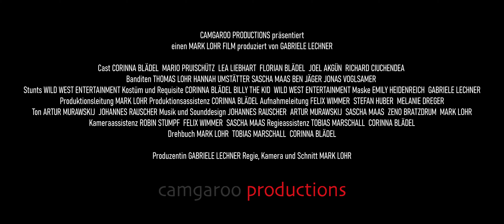HOPFEN, MALZ UND BLEI - offizieller Teaser Trailer (2021)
Pistolenschüsse in den Wäldern von Niederbayern, ein Musikerpaar mit Esel in einer  bayerischen Westernstadt am Inn, Indianer am Münchner Stadtrand, Banditen mit ihren Pferden auf Verfolgungsjagd durchs Bayerische Oberland, Verfolgungsjagd im Bergwerk des Deutschen Museums - der Spielfilm „Hopfen, Malz und Blei“ sorgt für außergewöhnliche Eindrücke von der ersten Sekunde an.

In der fiktiven Geschichte gerät das Musiker-Paar Done (Florian Blädel) und Jackie (Lea Liebhart), das auf der Suche nach einem Engagement ist, plötzlich ins Kreuzfeuer des Geschehens. Nicht nur die beiden jungen Indianer (Joel Akgün, Richard Ciuchendea) sindhinter ihnen her, sondern auch fünf Brauer und ihre Braumeisterin Babsi (Corinna Blädel), die als Banditen verkleidet, das große Geld machen wollen, sowie Revolverheld Anton (Mario Pruischütz), der über Leichen geht, nur um seine tote Frau wiederzusehen. Der Zuschauer wird in neue Erlebniswelten katapultiert und bis zum Ende auf Spannung gehalten. Hopfen, Malz und Blei ist ein actionreiches, lebensfrohes und luftig leichtes Kinoerlebnis mit fantasievollen Details.